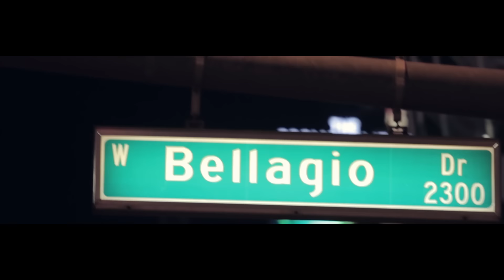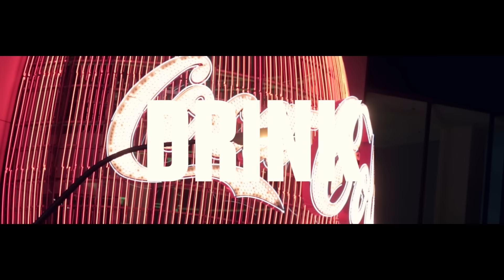INNA - We Like to Party (by Play & WIn) | Exclusive Online Video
Exclusive online video by INNA performing the song "We Like to Party". 2013